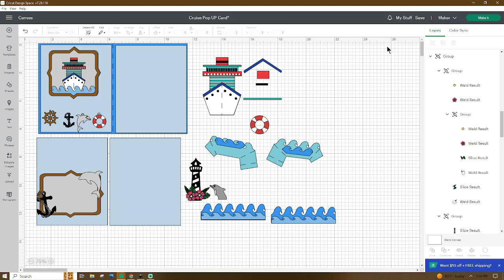Pop Up Card - Cruise Ship Pop UP Card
What's Popping and Dropping this week is a Cruise Ship  Pop up Card. So pull up a chair at the craft table and we will work step by step to create this card. Come on in and let's get crafty.

SVG FILE